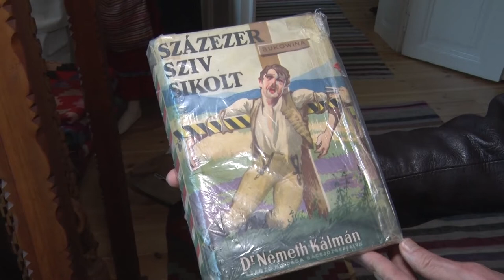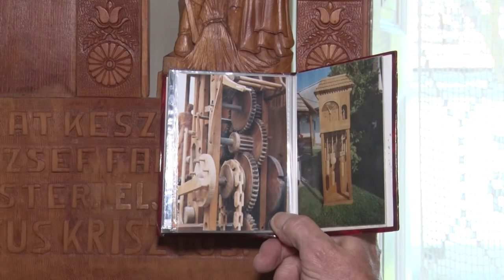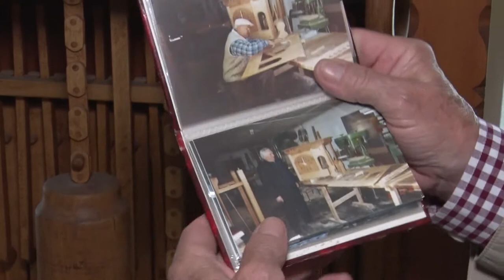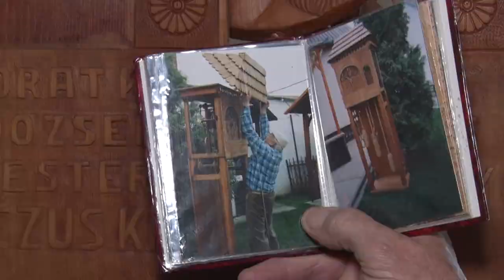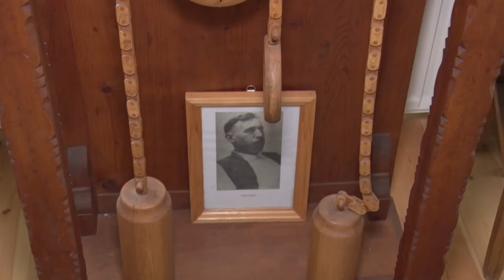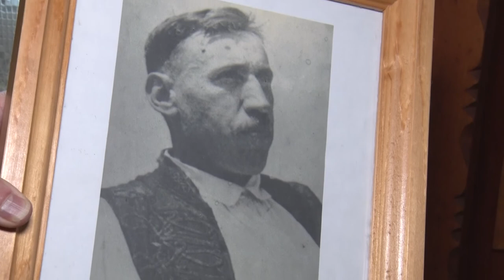Egy sok viszontagságot megért óra pihen a bátaszéki tájház székely gyűjteményébe. 20200427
Egy sok viszontagságot megért óra pihen a bátaszéki tájház székely gyűjteményébe. Az egyedülálló szerkezetet Péter András helyi mester újította fel. Az óra eredeteiét még a háború előtt készítették Székelyföldön ám az végleg eltűnt, így bátaszékiek órája valóban kimagasló kulturális érték.